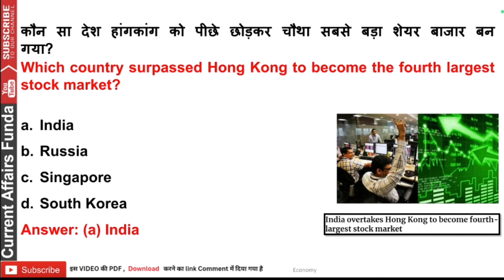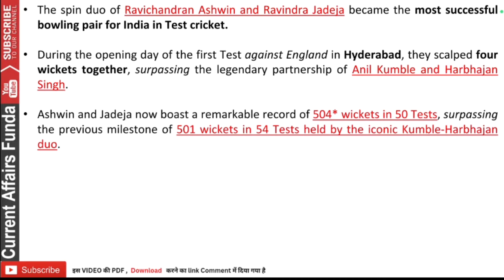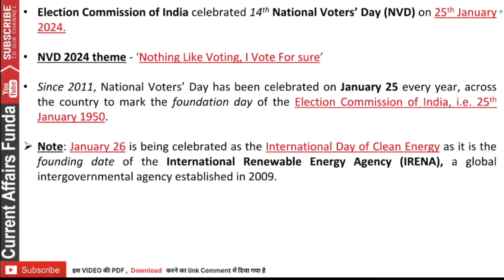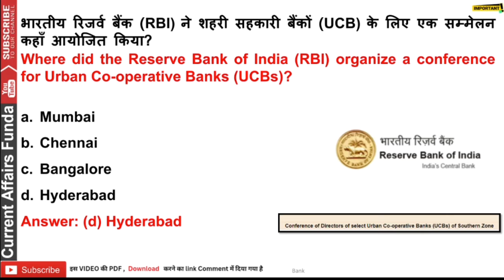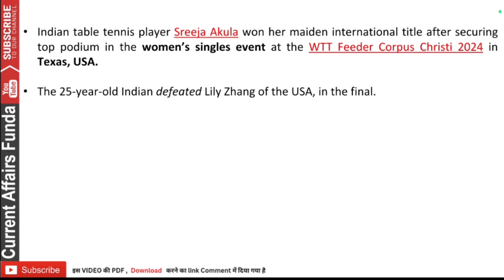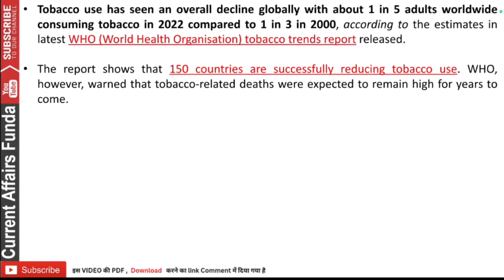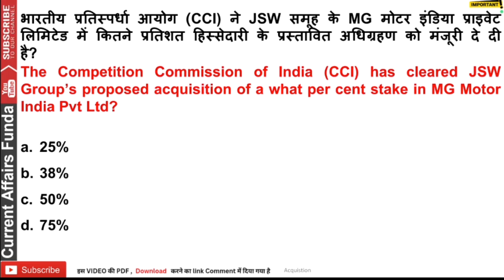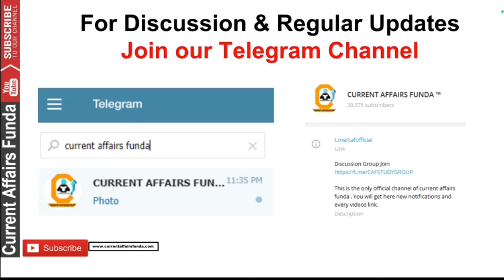26 January 2024 Current Affairs MCQ | Daily Current Affairs | By Abhishek Sir | Bank , SSC, Railway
👉 Get our FREE Daily One Liner PDF   📖

23 January 2024 Current Affairs MCQ | Daily Current Affairs | By Abhishek Sir | Bank , SSC, Railway

Description:

🌐 Welcome to our Daily Current Affairs 2024 session, your one-stop destination for staying updated on the latest events and developments shaping the world! 🌍

🔍 Benefits of tuning in daily:

1️⃣ Exam Relevance: Many competitive exams incorporate current affairs as a significant section. By staying updated, you enhance your chances of tackling questions related to recent happenings, giving you a competitive edge.

2️⃣ Comprehensive Coverage: Our sessions cover a wide range of topics, ensuring that you receive a holistic understanding of the current scenario. From national and international affairs to business, environment, and sports, we've got you covered.

3️⃣ Analytical Skills: Keeping up with current affairs hones your analytical skills. You'll learn to critically evaluate information, understand its implications, and form informed opinions – a crucial skill for any exam and real-world decision-making.

4️⃣ Interview Preparation: For exams involving interviews, current affairs knowledge is often a key component. Our sessions will help you articulate your thoughts effectively and impress the interview panel with your awareness of the world around you.

5️⃣ Time Management: Our bite-sized, daily updates ensure that you can efficiently manage your time. Instead of spending hours catching up on news, you can stay informed in a concise and focused manner.

📆 How to make the most of this series?

🕒 Set a Daily Reminder: Cultivate the habit of tuning in regularly to ensure you don't miss out on any crucial updates.
📝 Take Notes: Jot down key points and revise them periodically to reinforce your understanding.
🗣️ Engage with Us: Share your thoughts, questions, and insights in the comments. Our community is here to support your learning journey.
🌟 Join us daily as we navigate the dynamic landscape of current affairs together. Knowledge is power, and with Daily Current Affairs 2024, you're one step closer to acing your exams! 🚀

1.
2.
3.
4.
5.
6.
7.
8.
9.
10.